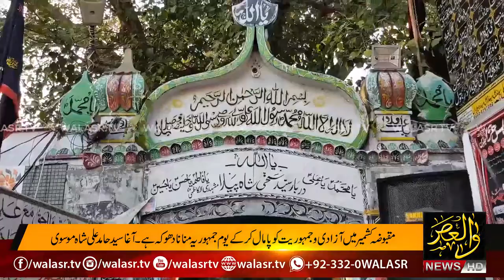Aza e Fatmia s.a on occasion of Shahadat BiBi Fatima sa Worldwide Azadari program coverage, Walasr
ملک بھر سے عزائے فاطمیہ کی کوریج پہلی بار صرف اور صرف والعصر نیوزپر، ایسی کوریج آپ نے کبھی کسی چینل پرنہ دیکھی ہوگی۔ خود بھی دیکھیں اور شیئر بھی ضرور کریں۔